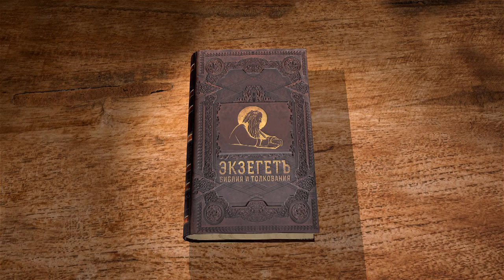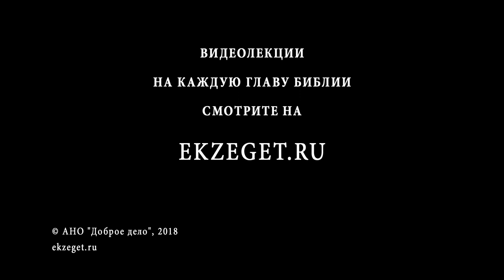Книга Бытие. Глава 22. Андрей Иванович Солодков. Ветхий Завет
Преподаватель и миссионер Андрей Солодков читает и комментирует книгу Бытия. Великое искушение Авраама. Почему говорится, что Авраама искушает Бог, если Бог не искушает злом? Аврааму повелено принести Исаака в жертву, и Авраам исполняет приказание. В этом проявилась вера Авраама: хотя Бог не заповедал чтить Его такими жертвами, оно исходило от того же самого Бога и поэтому должно было быть исполнено, ведь Бог не изменялся, не перестал быть верным в обетованиях, а значит, мог даже из мертвых воскресить Исаака и исполнить обетование. Жертвоприношение Авраама - прообраз крестной жертвы Господа Иисуса. Бог, впрочем, не желал кровопролития и остановил жертвоприношение, а благословение Авраама ещё усилилось. Глава оканчивается сообщением о рождении родственников Авраама. Смотрите истолкование главы в соответствии со Святоотеческим учением.